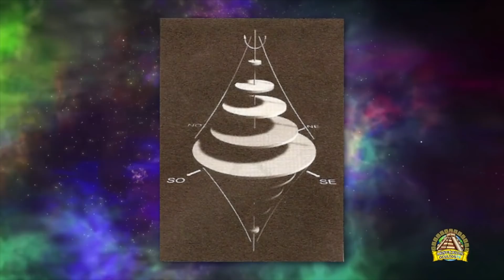Die "Wächter Der Erden" Brechen Ihr Schweigen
Überall auf der Welt gibt es heilige Gebiete verschiedener Kulturen, Orte, die den Menschen nicht nur mit den Lebewesen des Planeten, sondern auch mit dem Kosmos verbinden.
Bereiche, in denen die Lebensenergie der Erde intensiver fließt.
Einer dieser Orte befindet sich im Norden Kolumbiens, im höchsten Küstengebirge der Welt, der Sierra Nevada de Santa Marta, deren höchster Gipfel 5700 m über dem Meeresspiegel liegt.

Lizenz :               Standard-YouTube-Lizenz